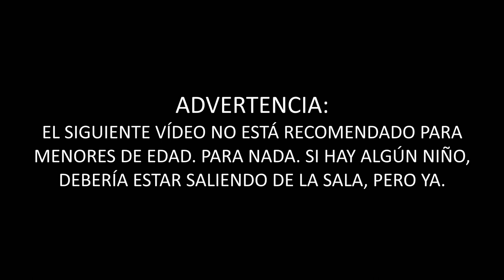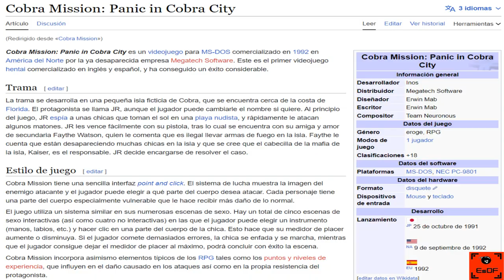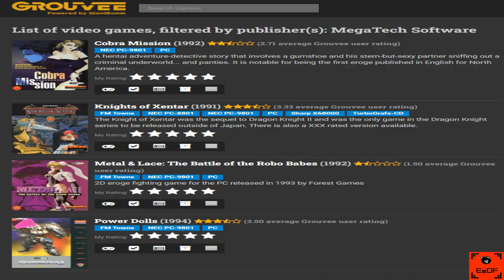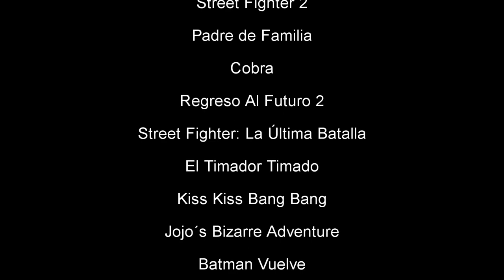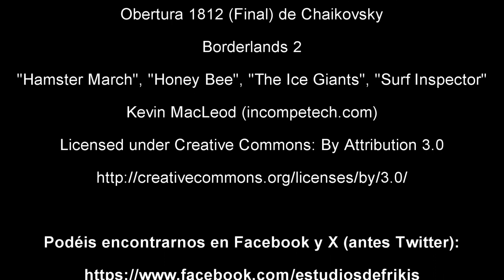Analisis de Cobra Mission - Uno de los primeros JRPG japoneses "picantes" estrenados en Occidente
Esta semana revisamos un juego que se podría considerar de culto: Cobra Mission, un JRPG un tanto "picante". Durante el análisis, cito un vídeo de YouTube sobre la versión japonesa original. Dejo aquí el enlace

0:00 Prologo
0:27 Presentación del título
03:12 Argumento del juego
05:00 Descripción de la parte RPG
10:00 Descripción de la parte "picante"
11:37 Integración de las dos partes
14:15 Cierre